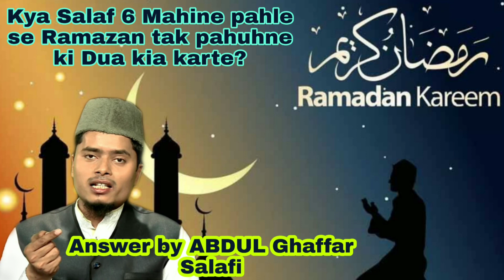Kya Salaf 6 Mahine pahle se Ramazan tak pahuhne ki Dua kia karte? Answer by ABDUL Ghaffar Salafi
Speaker :
Jazakallahu khairan